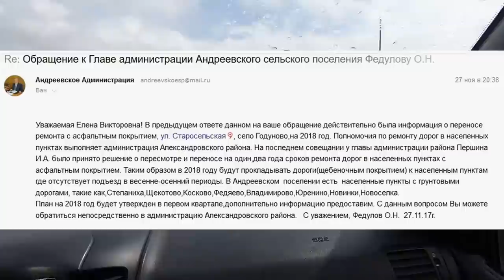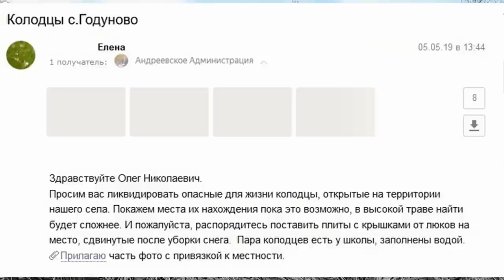Ландшафтный дизайн по русски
Ландшафтный дизайн по деревенски, уборка мусора, уборка территории, ужасные дороги, открытые колодцы. Администрация Андреевского поселения не реагирует. Николай Ковров "Начни с себя"